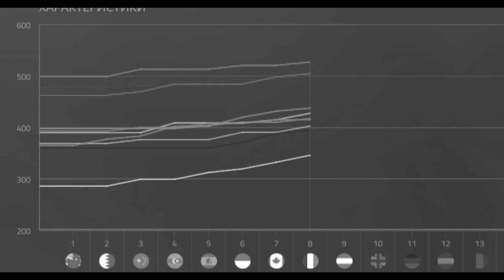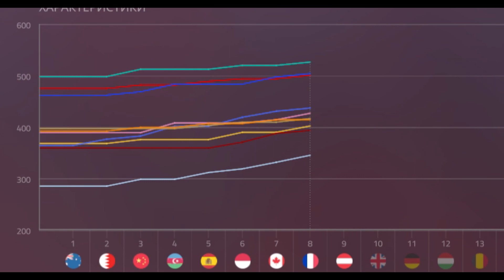F1 2019 КАРЬЕРА #8 - СВИНЬЯ ВОЗВРАЩАЕТСЯ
Продолжаем ездить за Торо Россо в карьере F1 2019.
Боты: 101% (ИСПЫТАНИЕ)
Руль: Logitech G27
Помощь: Элита
Повреждения: Симуляция
Строгость к срезанию углов: Обычные

Оцениваем гонку по 5-тибальной шкале в комментариях.